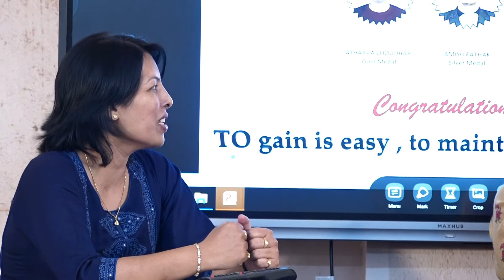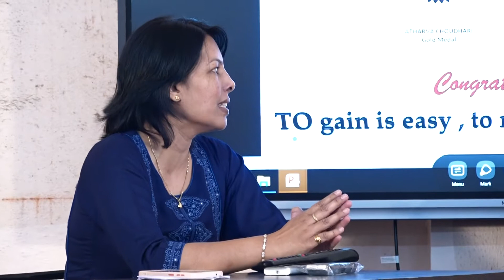Homi Bhabha medalist revel method and experience.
Safe hands again happy to have the gold of Homi Bhabha, All four till now are with us due to the efforts of teachers Dr. Monika Deshmukh, Damodar Sir, Dr. Nitin Oke and all teachers of schools, parents and all who contributed directly or indirectly.
We are proud to have GOLD for ATHARV CHAUDHARI. Silver  for AMISH  PATHAK and Bronz  for PRUTHA KAKAD.